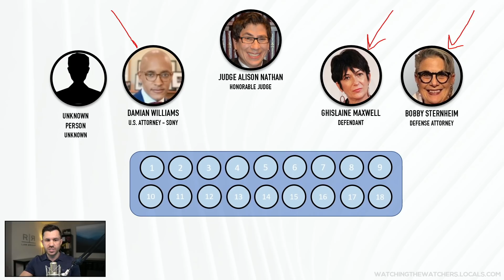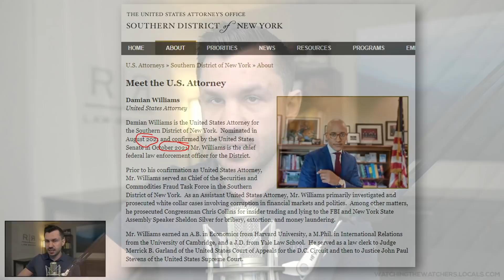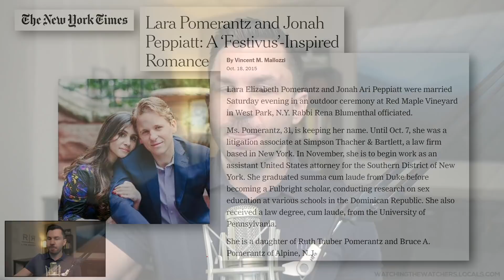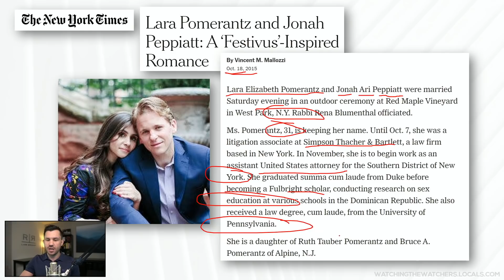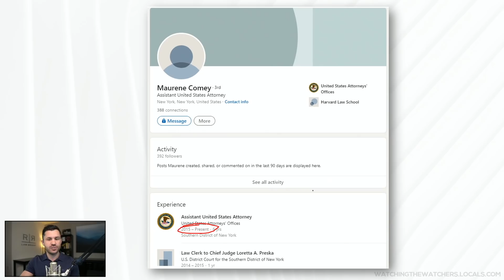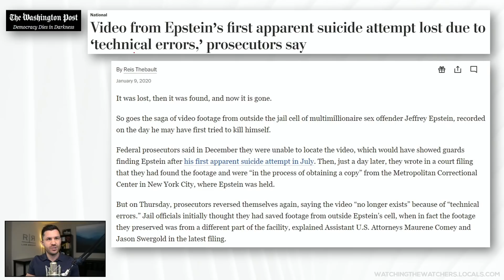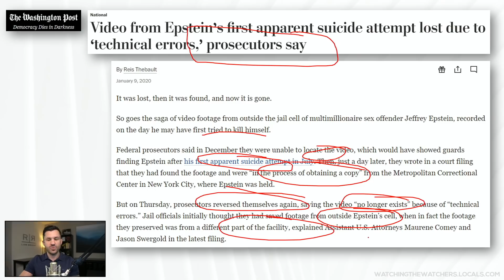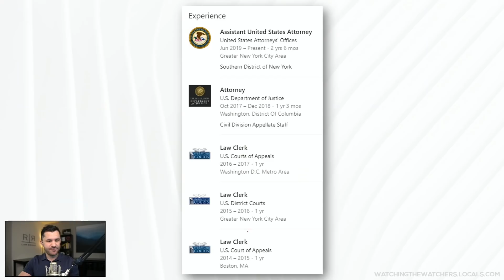Meet Ghislaine Maxwell’s Prosecutors: Assistant United States Attorneys Pomerantz, Comey and More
Ghislaine Maxwell is being prosecuted by U.S. Attorneys in the Southern District of New York. In this video, we learn more about the Assistant United States Attorneys: Damian Williams, Lara Pomerantz, Maurene Comey, Alison Moe, and Andrew Rohrbach.

📌 November 6, 2021 at 7-8 pm Eastern– Monthly Zoom Meet-up for Locals supporters.